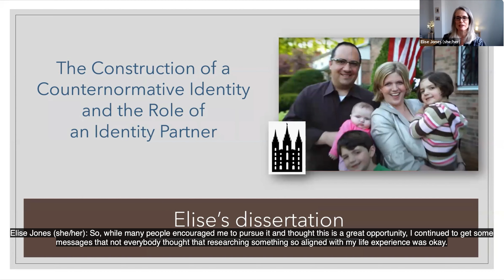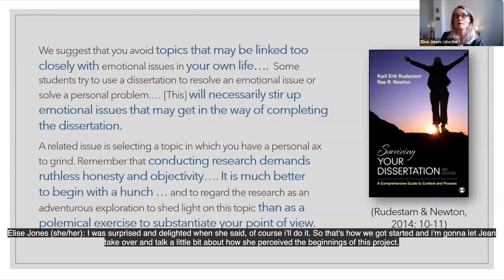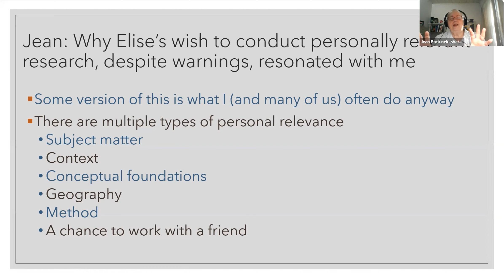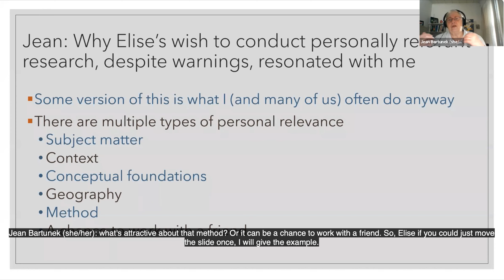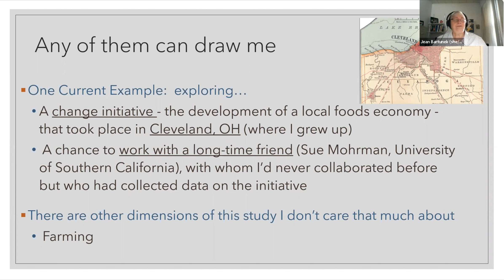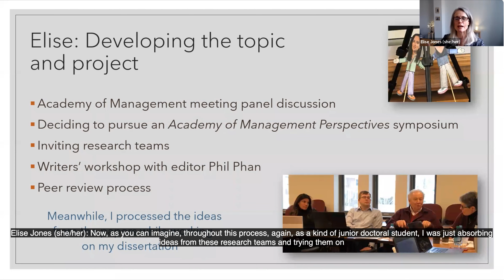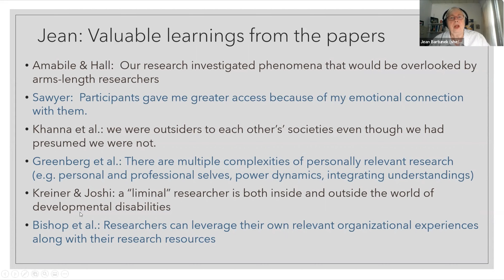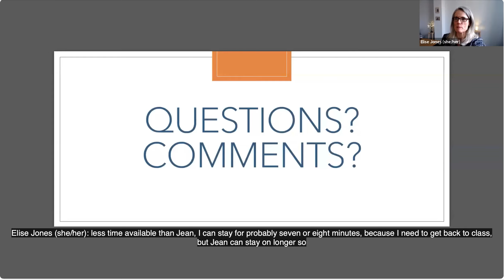How and why we care about personally relevant research o. by Jean M. Bartunek & Elise Jones, CC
“How and why we care about personally relevant research and we bet that you do too.“ is a fascinating talk by Jean M. Bartunek (Robert A. and Evelyn J. Ferris chair / Professor of Management and Organization, Boston College USA) & Elise Jones (Assistant Professor, US Coast Guard Academy (USA)
Video has embedded captions
The Spring Institute 2022 was supported by the Society for the Advancement of Management Studies